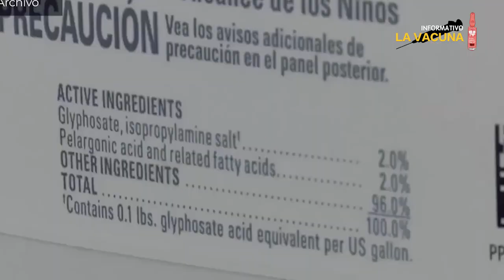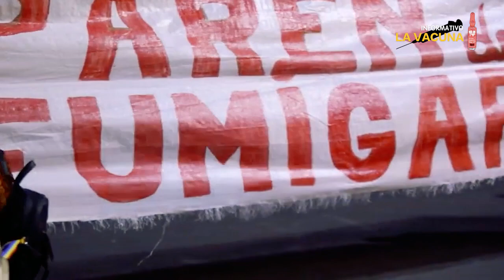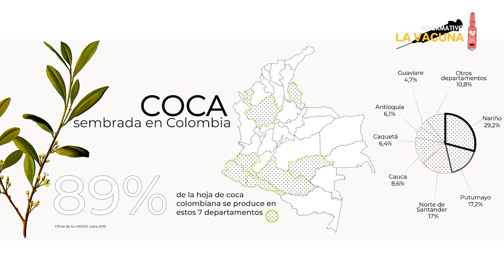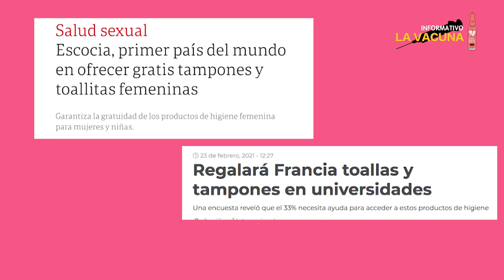La vacuna Nº44: Del glifosato a la menstruación, más que individuales asuntos de todos y todas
Realidades dispares se conjugan en la nueva entrega de La vacuna: el muy factible regreso del glifosato como arma de guerra en la desastrosa guerra contra las drogas impuesta por los Estados Unidos y asumida con sumisión por los gobiernos colombianos; la alerta del FMI de revueltas sociales que se avecinan y que debieran dar paso, según Raúl Zibechi, a levantamientos populares, y la necesidad de correr el velo de la menstruación para que deje de ser un asunto individual y en su carga económica pase a ser un asunto de Estado.